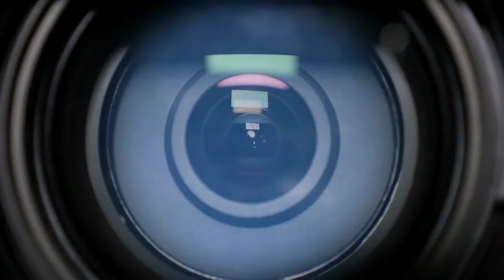Hubble Telescope's Shocking Discovery About the Most Incredible Things in The Universe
The modern astral study relies heavily on sophisticated technical instruments like the Hubble space telescope. Astronomical observatories that are positioned beyond the Earth's atmosphere can supply us with a wealth of information about worlds that are completely different from our own. We'll now show you some of the amazing discoveries made by the Hubble space telescope and how they reflect the inherent diversity of our galaxy's environment.